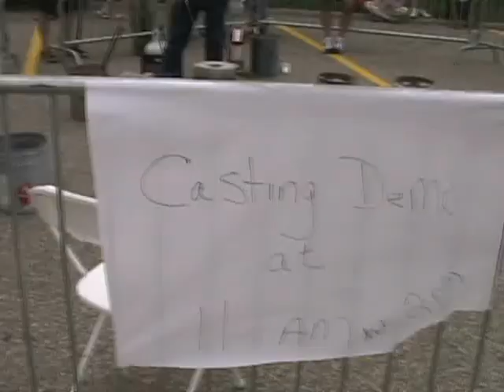20100801-MakerFaireDetroit-Rides-Vehicles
Some of the various rides and vehicles at the 2010 Maker Faire Detroit